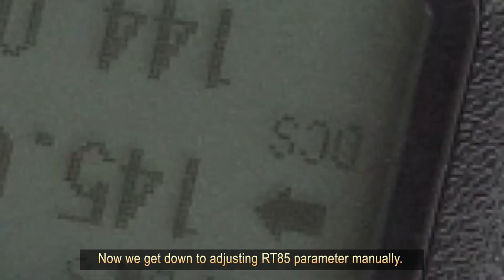How to Manually Connect RT85 Radio to The Repeater?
This video shows us how to connect RT85 radio to repeater.

RT85 is 5W UHF VHF Dual Band Analog Walkie talkie,supports VFO,CHIRP programmable,Frequency/CTCSS/DCS Scanning,VOX,1750Hz for connection to repeater,etc.Loved by ham radio amateurs.